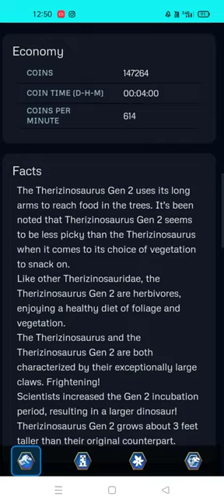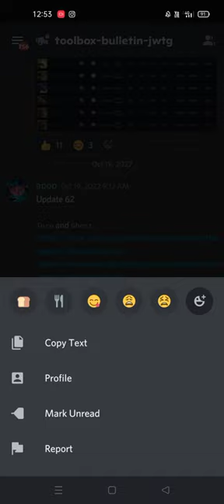ALL NEW CREATURES & HYBRIDS COMING SOON TO JURASSIC WORLD THE GAME